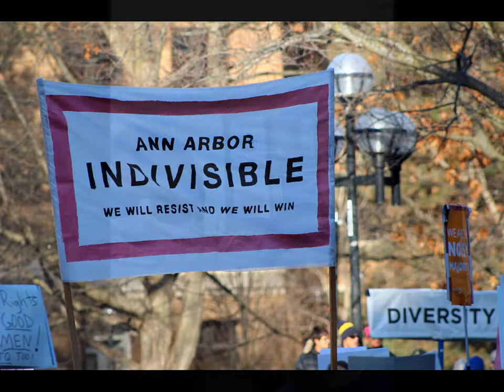One year later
Ann Arbor woman's march